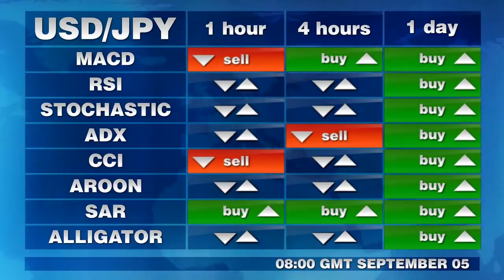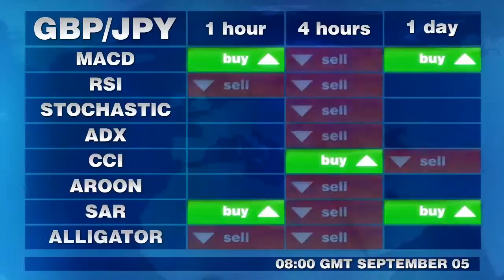交易信号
您好，我是夏洛克·福克斯，您正在收看的是周五的每日主要交易信号，下面是格林尼治标准时间8点的技术指标和银行同业立场立场的比较。